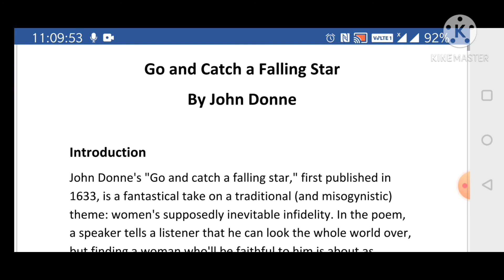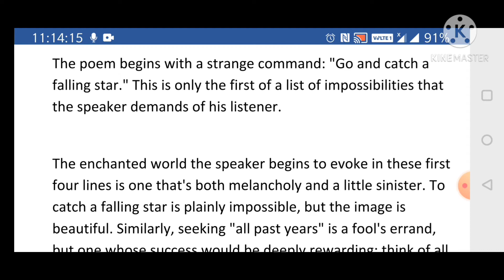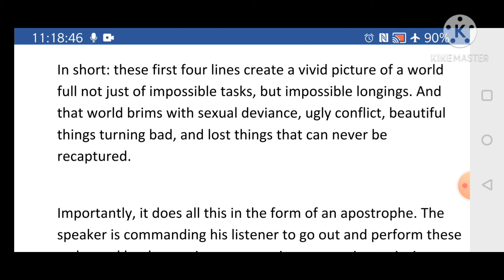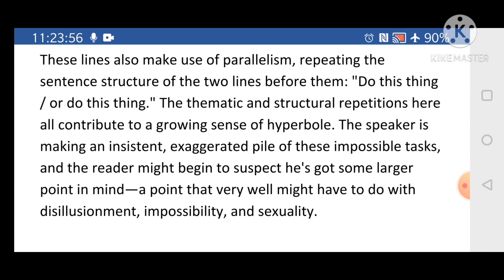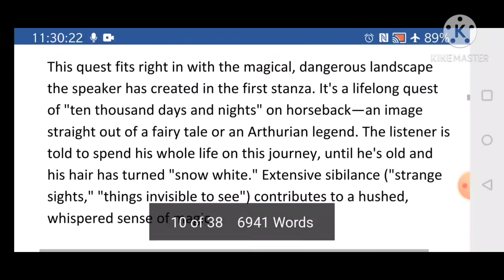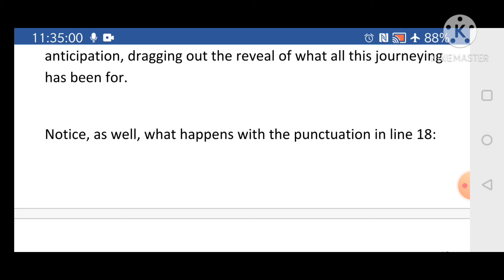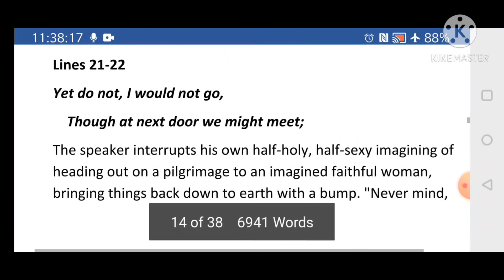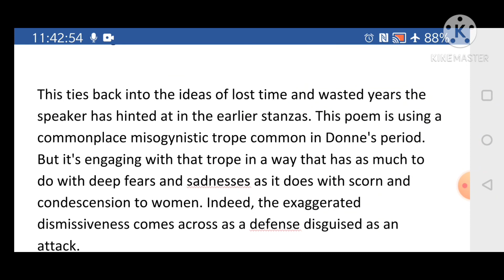1 GO AND CATCH A FALLING STAR John Donne by Dr Neeta Mathur